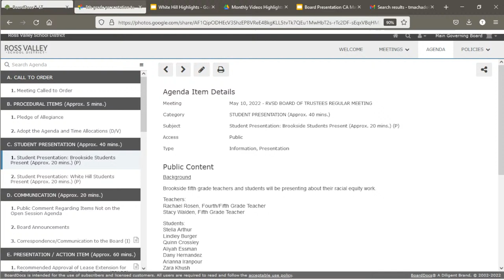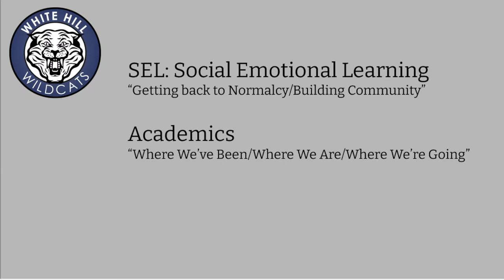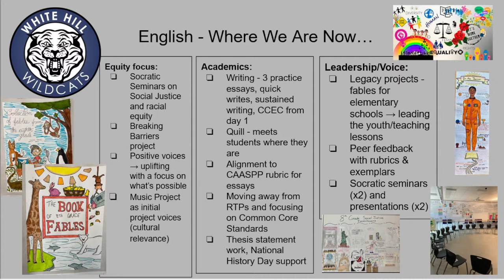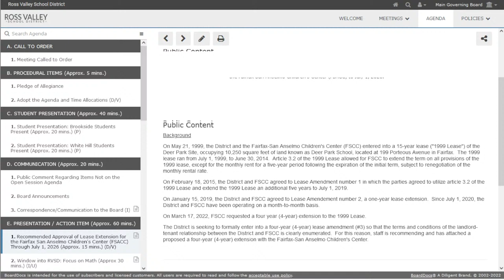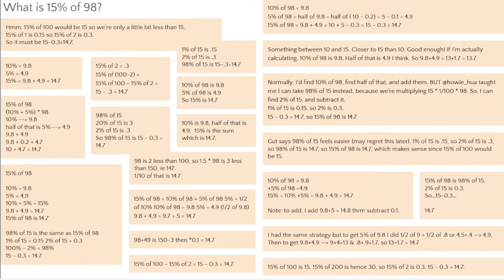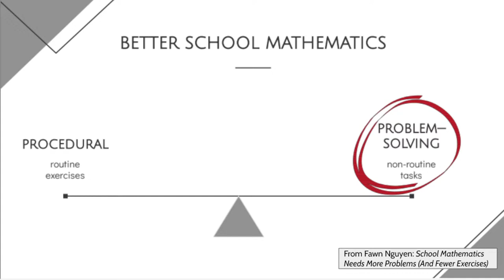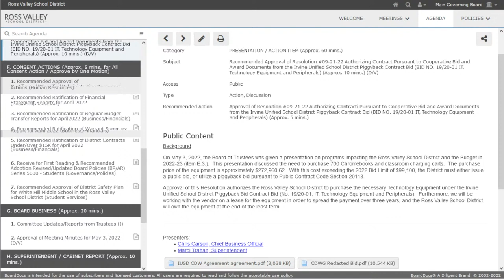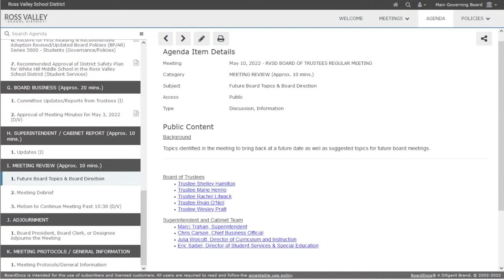RVSD Board of Trustees Meeting - May 10, 2022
To access closed captioning in a language other than English:
•  In the lower right-hand corner of the video, click the CC icon to turn on subtitles
•  Click on the gear just to the right of the CC icon
•  Click on Subtitles/CC from the menu
•  Click Auto-Translate to select the desired language from the menu
•  Additionally, you can go to Subtitles/CC options to change the translated subtitles font, size, and color
Para acceder a los subtítulos en un idioma que no sea el inglés:
• En la esquina inferior derecha del video, haga clic en el icono CC o en el ícono a la izquierda del engranaje para activar los subtítulos
• Haga clic en el ícono de engranaje
• Haga clic en Subtítulos/CC en el menú
• Haga clic en Traducción automática para seleccionar el idioma deseado en el menú
• Además, puede ir a las opciones de Subtítulos/CC para cambiar la fuente, el tamaño, y el color de los subtítulos traducidos

00:00 - Meeting Called to Order
3:33 - Student Presentation: Brookside Students Present
23:15 - Student Presentation: White Hill Students Present
50:08 - Communication
52:19 - Recommended Approval of Lease Extension for the Fairfax San Anselmo Children's Center (FSACC) Through July 1, 2026
1:15:39 - Window into RVSD: Focus on Math
1:55:04 - Discussion: Bond Refinance
1:57:14 - Recommended Approval of Resolution #09-21-22 Authorizing Contract Pursuant to Cooperative Bid and Award Documents from the Irvine Unified School District Piggyback Contract Bid
2:00:44 - Consent Actions
2:03:33 - Board Business
2:08:29 - Superintendent / Cabinet Report
2:19:38 - Meeting Review